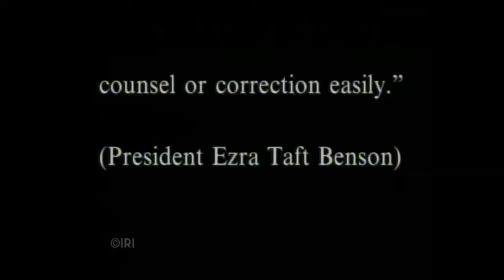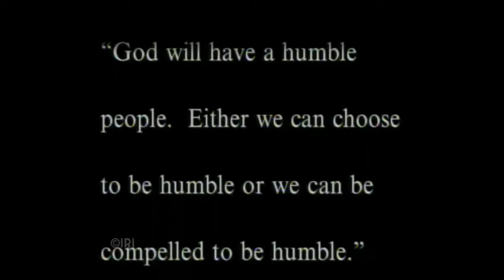The Pride Cycle Part 3 - Nephi Proves His Innocence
An illustration of the great pride of the people of Zarahemla about twenty years before the birth of the Savior. The prophet Nephi foretells the murder of the chief judge as a testimony of the people's wickedness.  Part 3 of 3